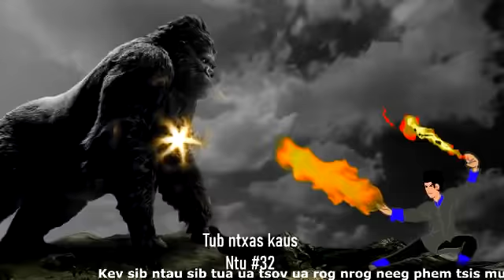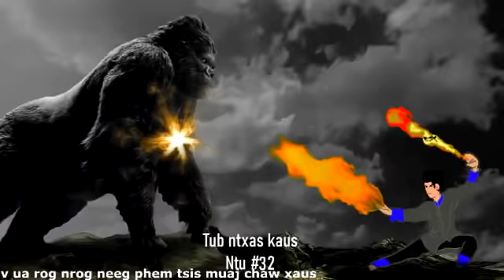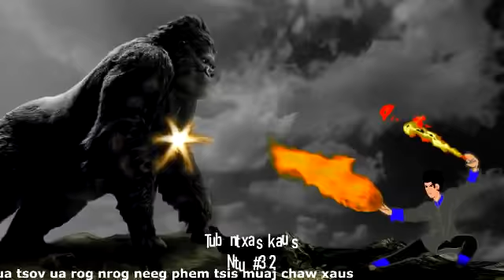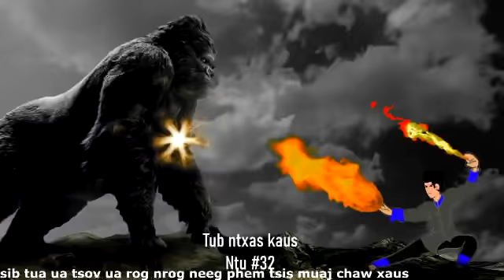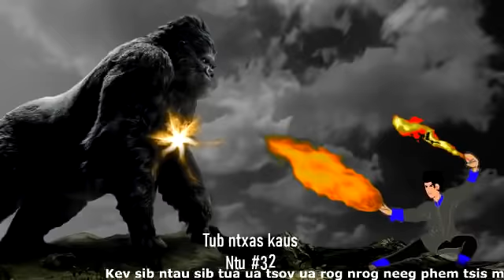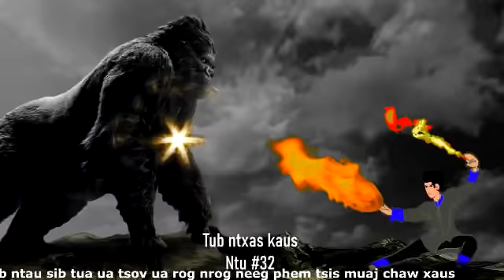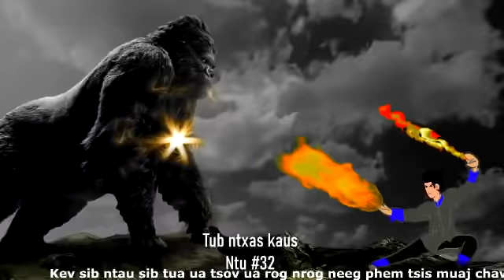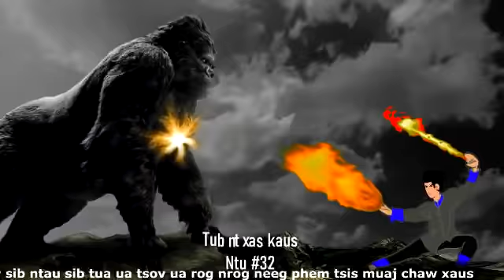NTU #32 TUB NTXAS KAUS ACTION TAWM TSAM TUS LIAB 5000 XYOO. 07/09/2020